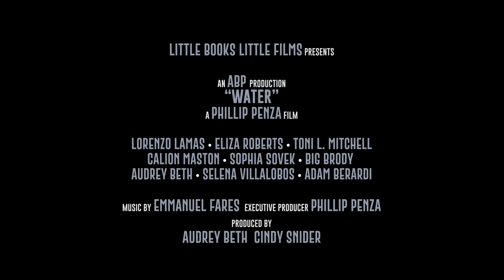WATER Official Trailer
Must see horror movie, you’ll never look at your pool the same…